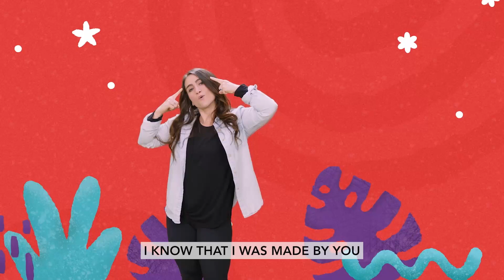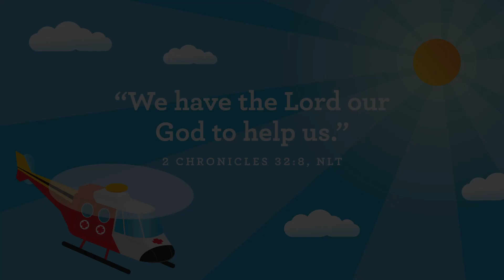Wonder Clubhouse: May 7, 2023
For at-home conversation starters on this week's Bible story, a monthly Memory Verse, and helpful tips about parenting in the preschool phase, download the Parent Cue app